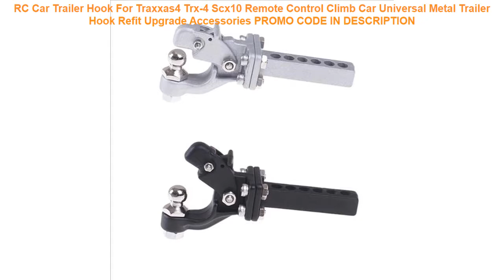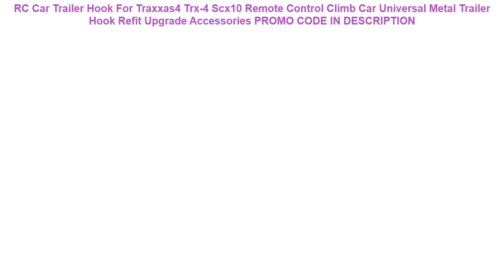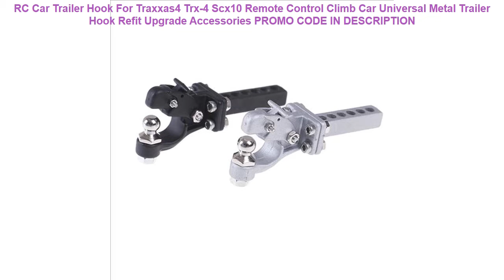Review RC Car Trailer Hook For Traxxas4 Trx-4 Scx10 Remote Control Climb Car Universal Metal Traile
RC Car Trailer Hook For Traxxas4 Trx-4 Scx10 Remote Control Climb Car Universal Metal Trailer Hook Refit Upgrade Accessories